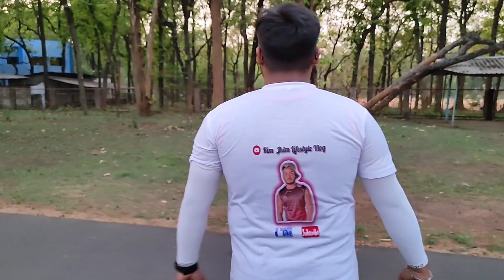QNA Video 👀✨|| 1k struggle😨|| Special person কে..?|| Next plan কি youtube নিয়ে 🤓